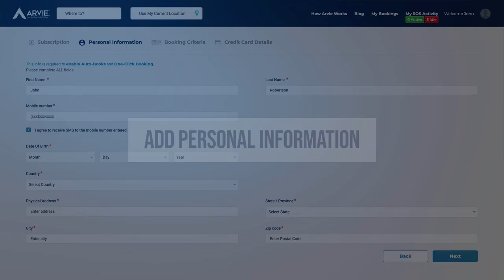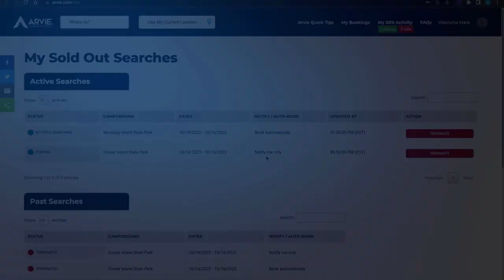How Arvie Works - Your only real shot to book sold-out campgrounds!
A short demonstration of how to use Arvie to snag "near impossible" campsites!